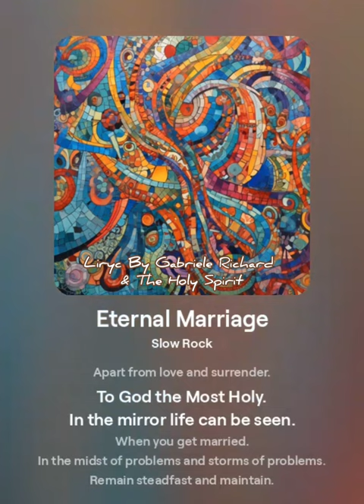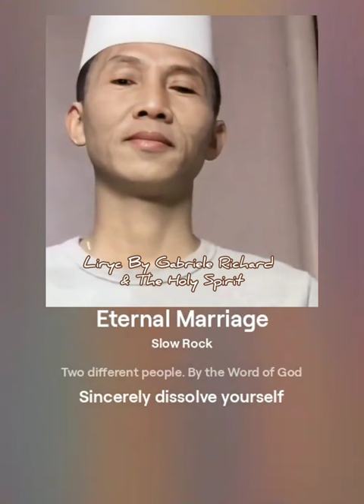ETERNAL MARRIAGE - Created By Gabriele Richard & The Holy Spirit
Alhamdulillahirobbil 'alamiin